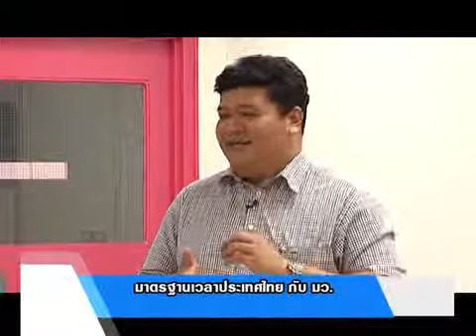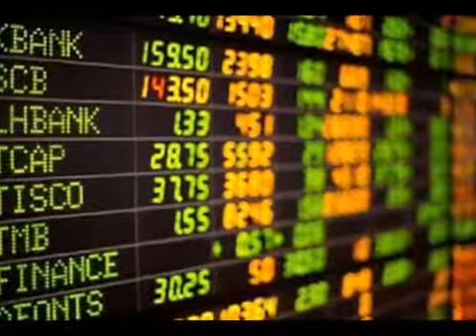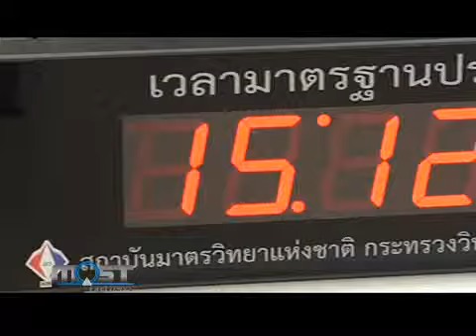most exclusive 30 9 56 ตอน มาตรฐานเวลาประเทศไทย กับ มว เบรก 6